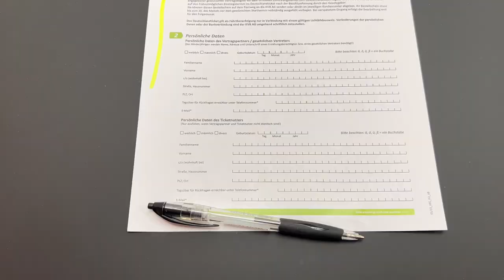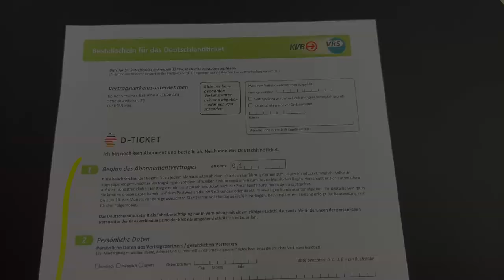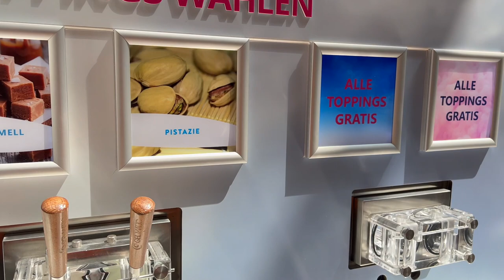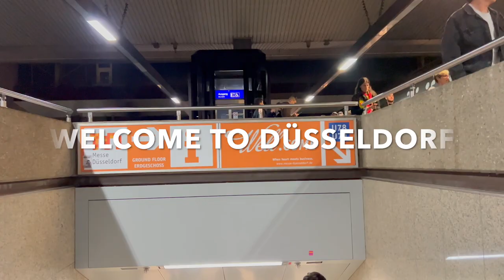RUNTOWN LIVE SHOW IN DUSSELDORF .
Runtown live performance in Dusseldorf .. it was nice to witness Runtown perform his songs..